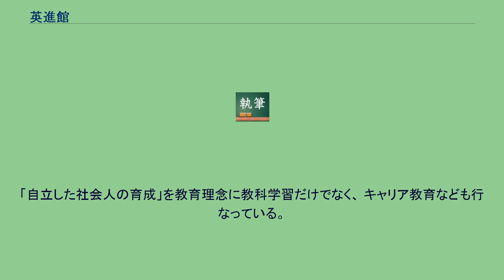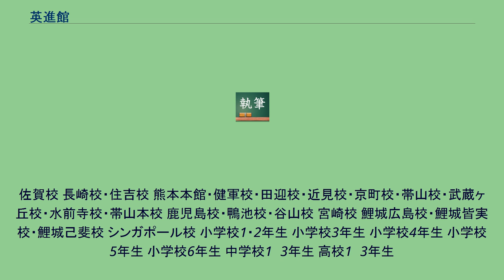英進館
英進館（えいしんかん）は、日本の九州を中心とした学習塾。
キャラクターは英之進とかんな。
1986年設立の福岡･佐賀･長崎･宮崎･大分･熊本･鹿児島,九州外では広島･シンガポールに展開する学習塾で、 主に幼児から高校生までを対象としている。
「自立した社会人の育成」を教育理念に教科学習だけでなく、 キャリア教育なども行なっている。
天神総本部（1号館）・天神本館（2号館）・天神本館（3号館）・薬院本校・西新本校・藤崎校・荒江本館・原校・前原校・石丸校・長丘校・香椎本館・新宮校・福間校・舞松原校・春日本館・二日市校・桧原校・南ヶ丘校・野間教室・JR久留米駅前校・折尾校・戸畑校・曽根校・行橋校・姪浜校・笹丘校・伊都校・照葉校・志免校・赤間校・飯塚校・大橋校・原田校・那珂川校・朝倉街道校・久留米本館・小倉本館・浅川校・守恒校・中間校
佐賀校 長崎校・住吉校 熊本本館・健軍校・田迎校・近見校・京町校・帯山校・武蔵ヶ丘校・水前寺校・帯山本校 鹿児島校・鴨池校・谷山校 宮崎校 鯉城広島校・鯉城皆実校・鯉城己斐校 シンガポール校 小学校1・2年生 小学校3年生 小学校4年生 小学校5年生 小学校6年生 中学校1〜3年生 高校1〜3年生